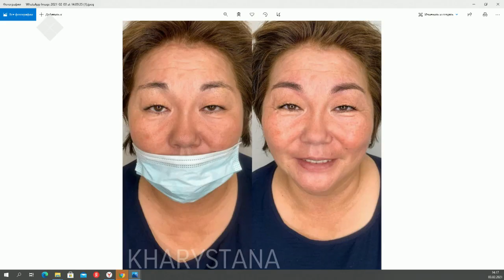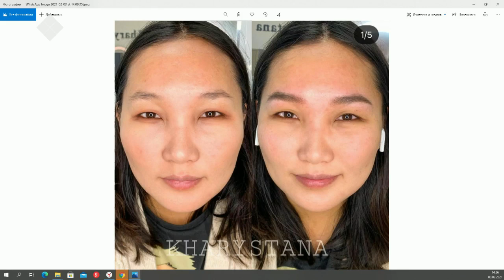«Кэм киһитэ» биэриигэ: кэрэ сэбэрэ уонна оҕону сахалыы иитии (03.02.21)